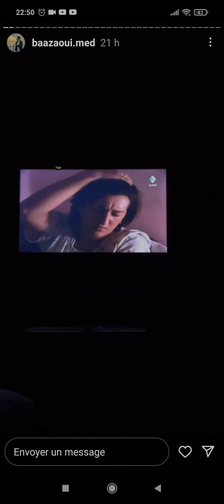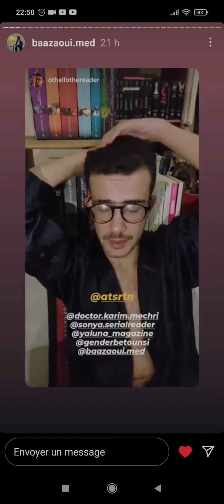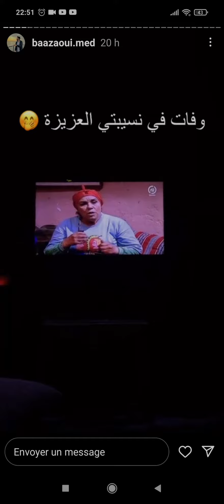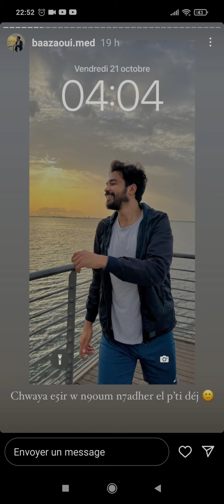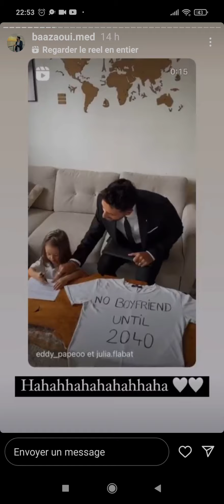22 octobre 2022